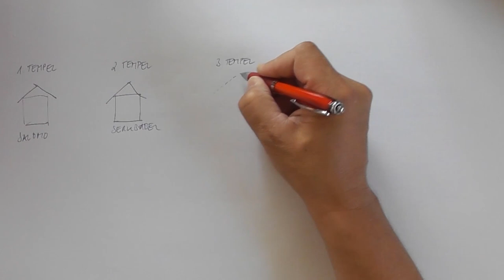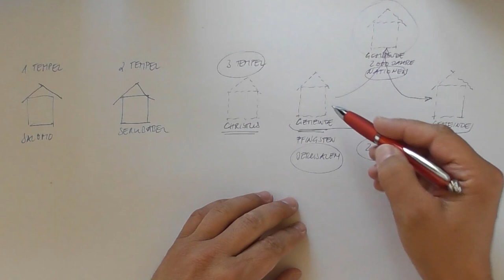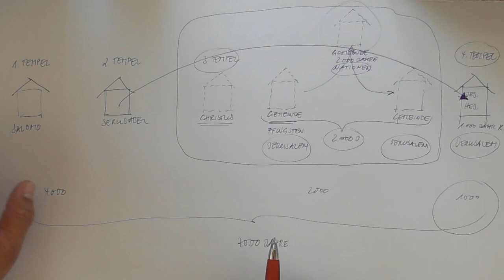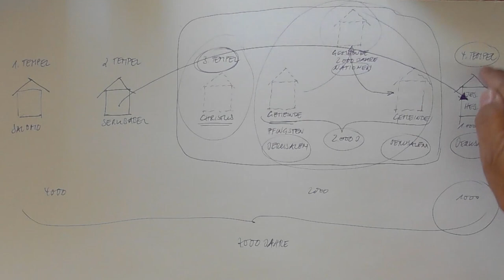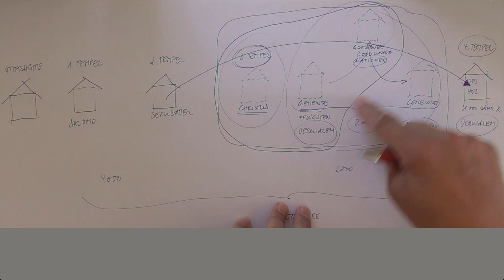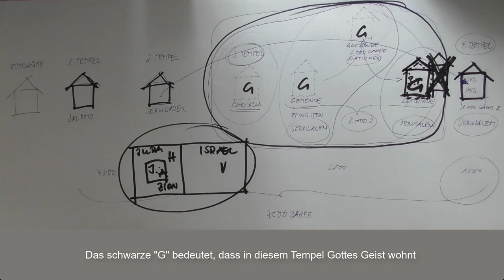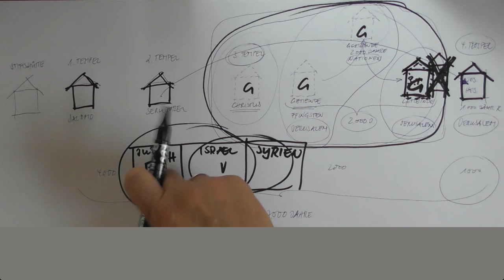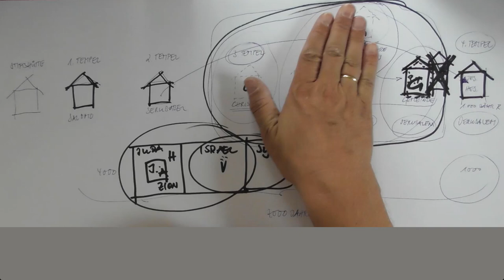Kap. 18: Die Wiedergeburt Jerusalems - Der Dritte Tempel ist da !!! (Eine Skizze)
Viele Christen erwarten den 3. Tempel. Aber er ist schon da !!!
Gottes Segen und viel Gewinn beim Anschauen und Mitdenken!